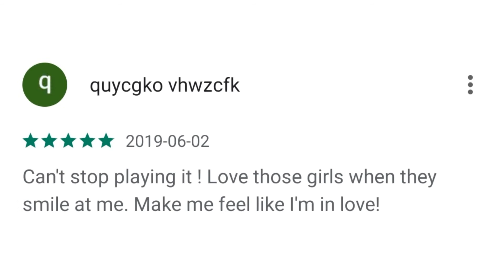real reviews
emperor's and beauty having a normal one